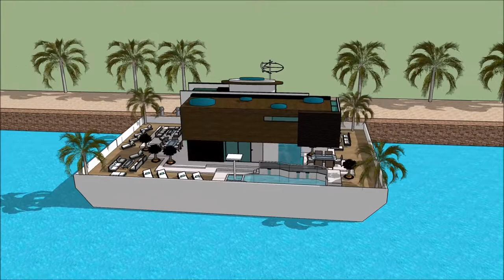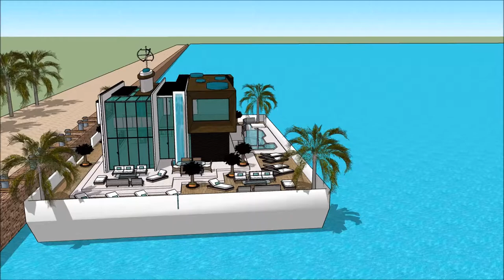HOUSEBOAT ESCAPE UTAH BOAT SHOW 2018 SALT LAKE CITY UNIQUE HOUSEBOAT HOMES Exhibition and expo Luxu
The houseboatzania launching an innovative high-end luxury yacht houseboat home design potentially as a display of exhibition of the HOUSEBOAT ESCAPE UTAH BOAT SHOW 2018 SALT LAKE CITY UNIQUE HOUSEBOAT HOMES Exhibition and expo  Luxu.

The collection of the Houseboatzania concept of HOUSEBOAT ESCAPE UTAH BOAT SHOW 2018 SALT LAKE CITY UNIQUE HOUSEBOAT HOMES Exhibition and expo  Luxu consists of high luxury and architectural art pieces in minimalism combined with living on the waterfront of the harbour of

The houseboat yacht design has the basis to sustain living with high standards and contemporary structural design at HOUSEBOAT ESCAPE UTAH BOAT SHOW 2018 SALT LAKE CITY UNIQUE HOUSEBOAT HOMES Exhibition and expo  Luxu with numerous of prospects for excessive living and celebrating the desire of life worldwide: